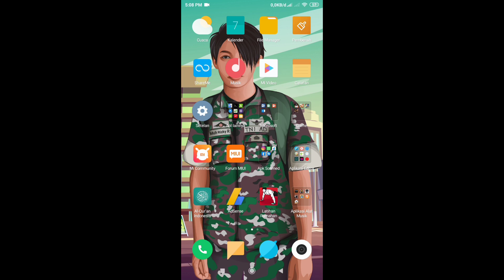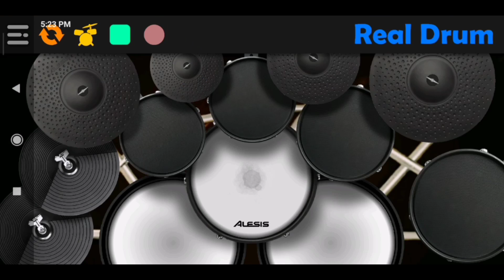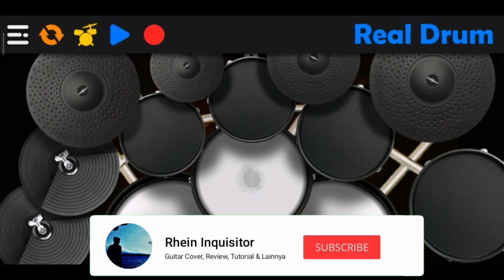Real Drum Set Mod Drum Electric Alesis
Assalamu'alaikum Sob, Apa Kabar Sobat Semua, Sy Do'akan, Sobat Semua Diberi Kesehatan Selalu,, Aamiin 😁

Ok Divideo Kali Ini, Sy Akan Share Skin  Real Drum Mod, Drum Elektrik Ok 😁

Gunakan Headset Agar, Suara Lebih Jelas Yh Sobat 😁

Hapus tanda "+" nya agar bisa mendownload file tersebut

Password?? Watch Videos Until The End of Friends 😁 (Tonton Video Sampai Akhir Sob) 😁

Sekian Saja Dari Sy Sob, Mohon Maaf, Jika Ada Kesalahan, Dalam Record, Editing, Atau Kata.

Wasalamu'alaikum Warahmatullahi Wabarakatuh 😁

Backsound: One Ok Rock - Wherever You Are Live Yokohama